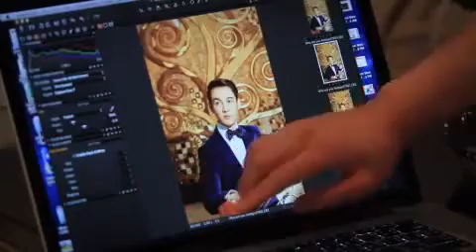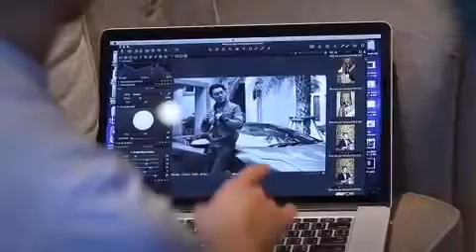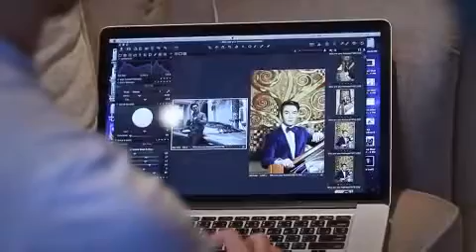who are you คุณณัฐพล จุฬางกูร 3/3